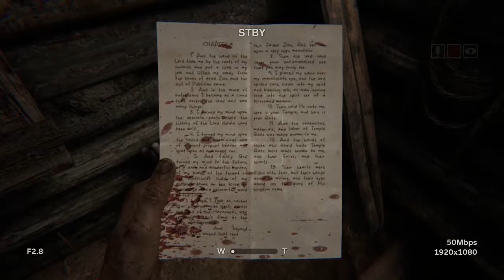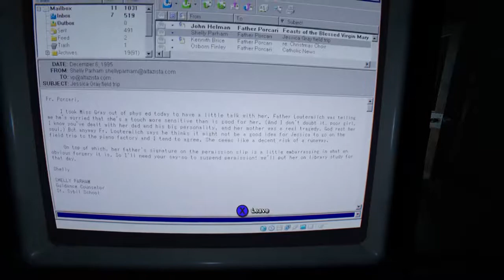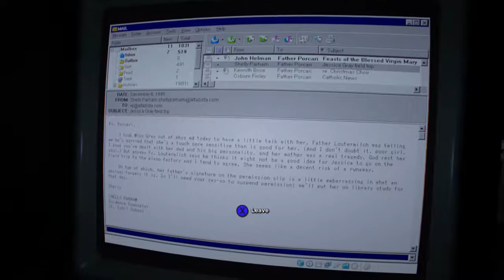Outlast 2 Playthrough Part 10 | Crucified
Outlast 2 is a horror game developed by Red Barrels. Following up the horrifying Outlast, Outlast 2 will be having you cry for your mommy and shit your pants. Hope you all enjoy!